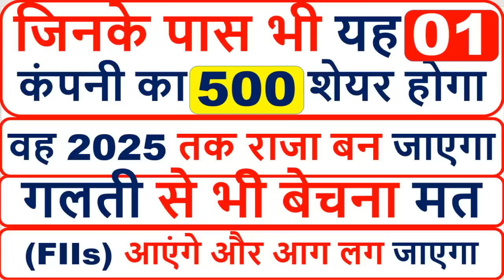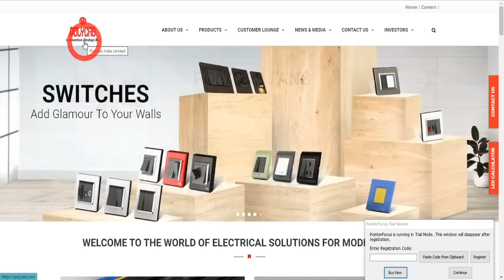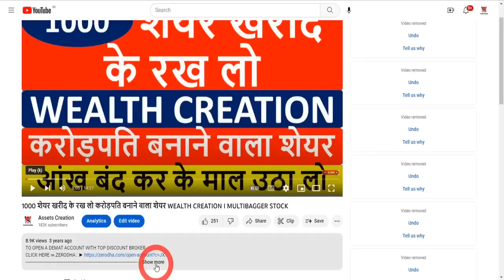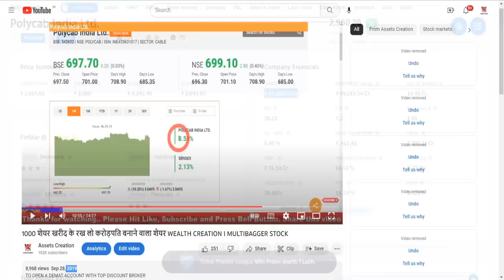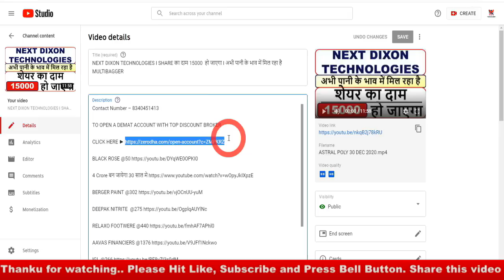जिनके पास भी यह 01 कंपनी का 500 शेयर होगा I वह 2025 तक राजा बन जाएगा I गलती से भी बेचना मत I